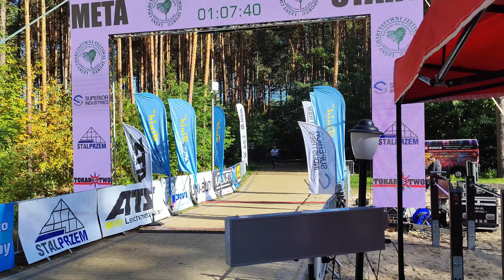V leśny charytatywny Festiwal Sportu-Dzikie węże Cellfast - Stalowa Wola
V Leśny Charytatywny Festiwal Sportu, organizowany przez Grupa Aktywni Superior odbył się na tzw. Ciemnym Kącie. Sportowcy ze Stalowej Woli i okolic rywalizowali w klasyfikacji indywidualnej i drużynowej w biegu,
nordic walking oraz rowerowym crossie MTB.